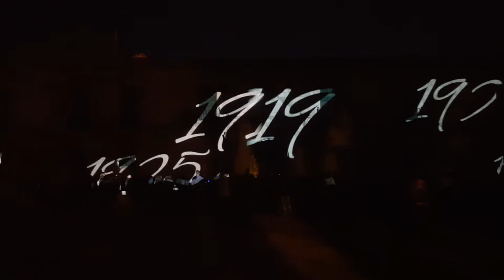Video mapping 100 años de Antonio Machado en Segovia. Plaza San Esteban 27/4/2019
Queda prohibida toda reproducción en cualquier medio sin permiso.
Instragram @javierlopezalarma  y @segoloversphoto
Queda terminantemente prohibida la descarga del vídeo para cualquier uso.
Se detectan las IPS de descarga para actuar en consecuencia.